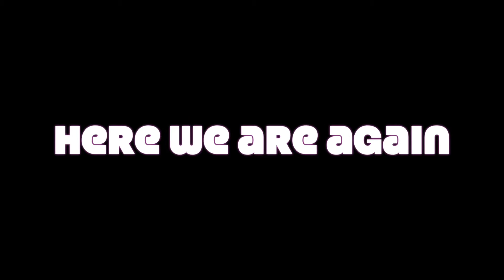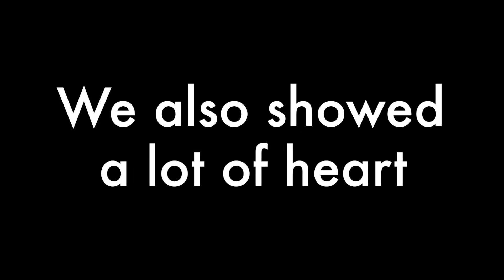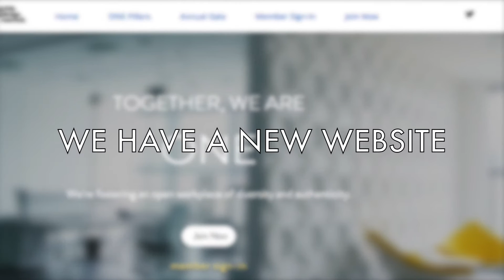2016 ONE Gala Opening Video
A year-in-review video kicked off the 6th annual ONE Gala & Awards event in Washington DC on Nov 14, 2016. The event was held at the historic Mayflower Hotel in downtown Washington, D.C.